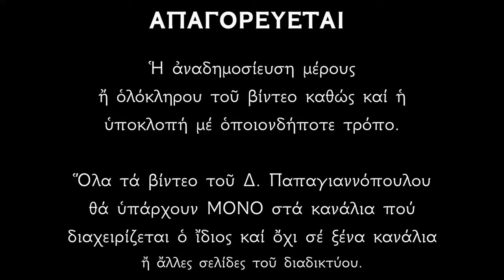🌸 14 Μαρτίου - Βίος Αγίου Βενεδίκτου | Παπαγιαννόπουλος